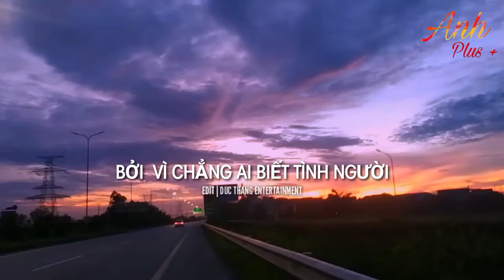Già Cùng Nhau Là Được - Bản Tâm Trạng Lyrics | Đức Thắng Entertainment